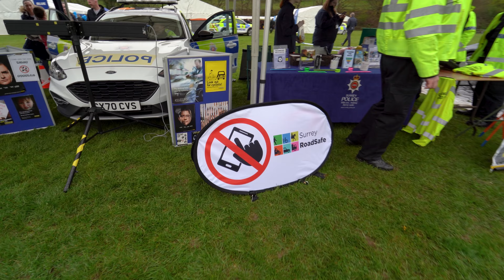Open Day 2023 Highlights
A selection of highlights from the @surreypolice Open Day on Sunday 23 April 2023.